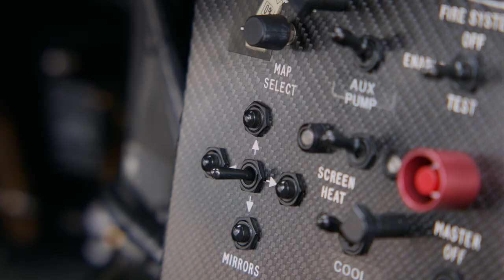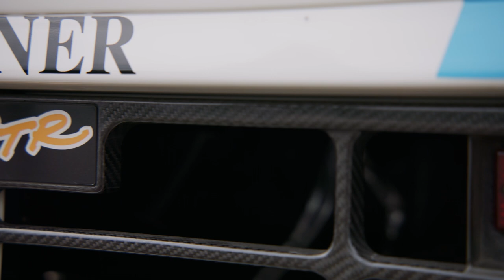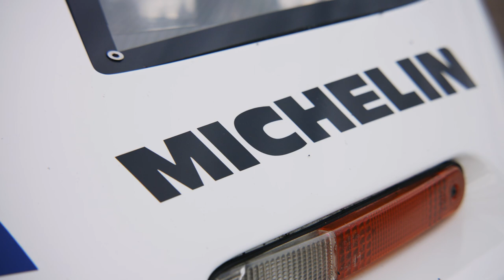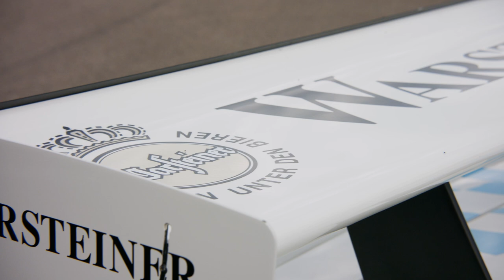Ask The Insiders Ep 01: McLaren F1 GTR Longtail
Today we launch a new series of short videos: Ask the Insiders. The title says it all and you can expect more episodes coming soon. We interect with beautiful cars and historians, mechanics, designers, you name it.

In Episode 001 Simon meets Dean Lanzante and Gregor Fisken for a drive in the ultimate McLaren F1: the GTR Longtail.
We will return in: 'The Man Who Knew too Much About Patina'